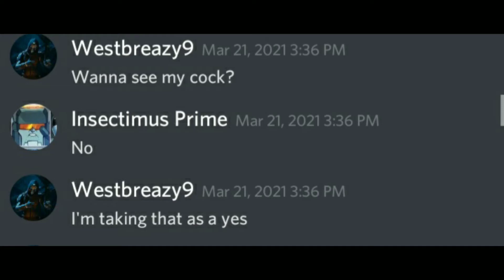Law & Order meme